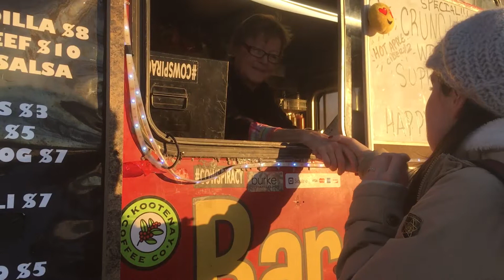Lynn Marie🌷How Can I Overcome Loneliness?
God loves you SO much and wants you to be full of joy and peace!  God is for you and not against you! 💕

Here is a free teaching series about How it's Always God's Will To Heal: